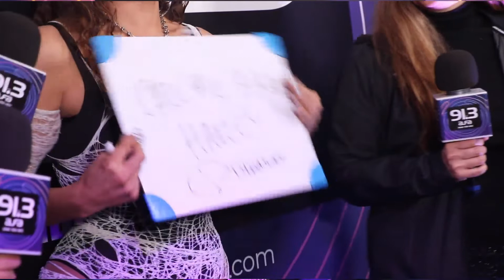Entrevistas Alfa: Empress Of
Belleza, estilo y buena música: "Empress Of", nos platicó cómo fue su show en el escenario del CoronaCapital2022.